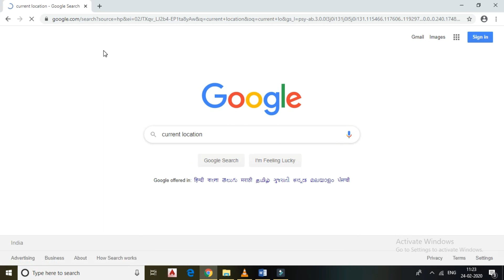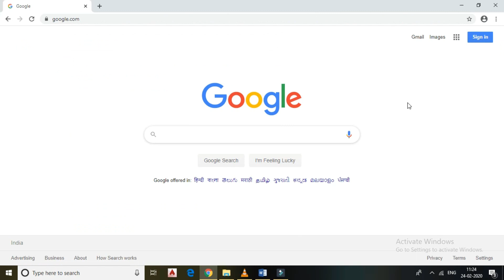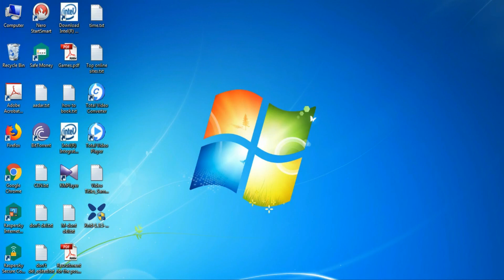how to connect vpn in pc in tamil | 2020 | unlimited free vpn | VPN சேவையைப் பெறுவது எப்படி?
how to set vpn in laptop windows 10 tamil
how to install vpn in pc tamil
how to add vpn in google browser in tamil
how to connect vpn in pc in tamil
best vpn for pc in tamil
vpn tamil
vpn 2020 tamil